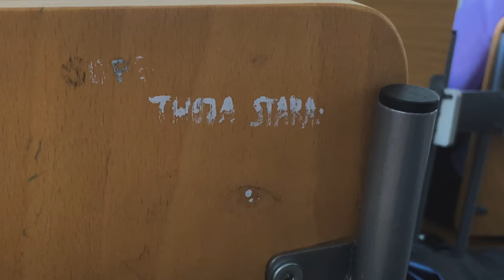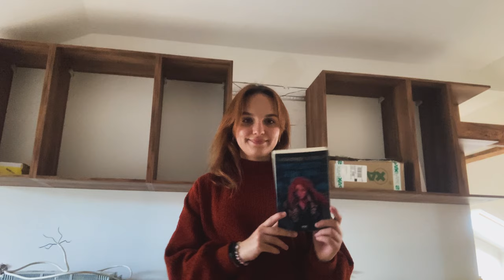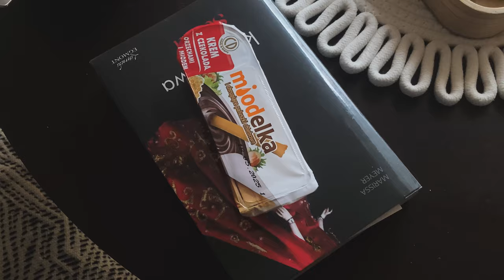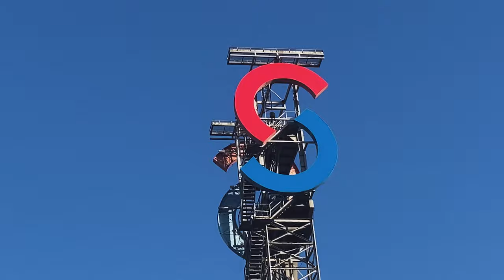ostatni pierwszy tydzień studiów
pierwszy tydzień studiów sezon_03

00:00 - 04:15 wtorek
04:16 - 08:16 środa
08:17 - 11:54 czwartek

vinted // tcmholland